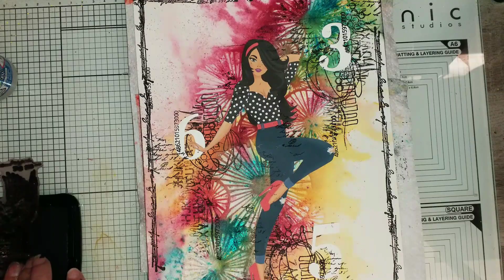C'EST LA VIE / Art journal du dimanche 2023 #31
Coucou tout le monde aujourd'hui une page de art journal très rapide pour vous souhaiter une excellente journée 😉😉😉